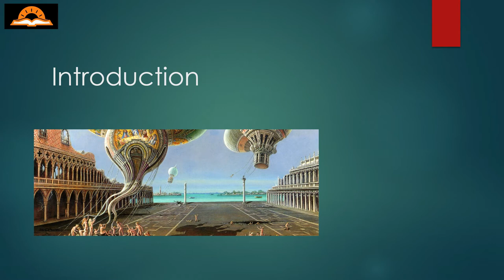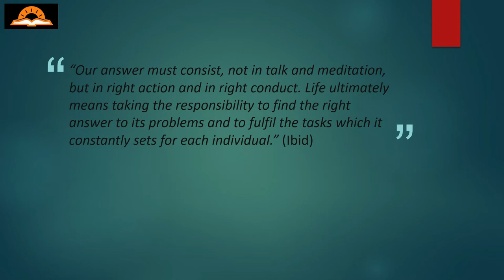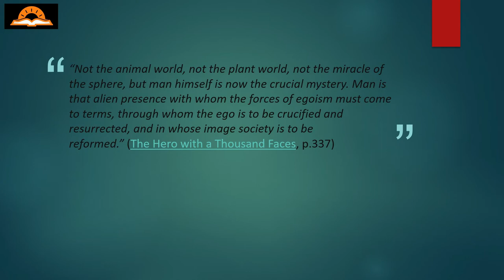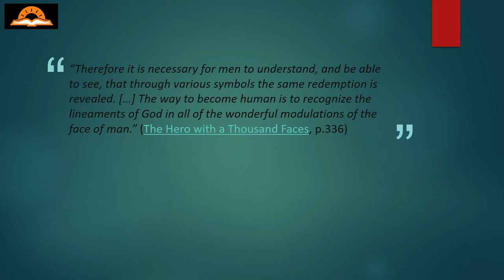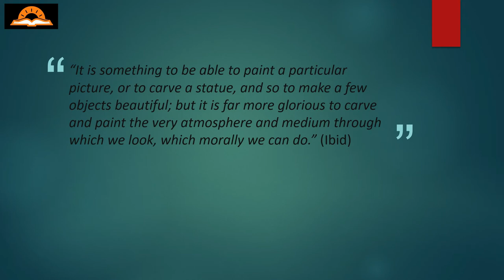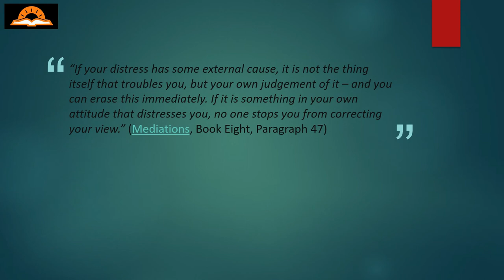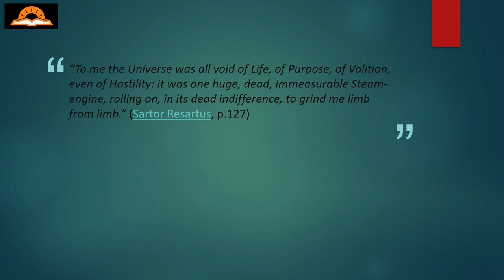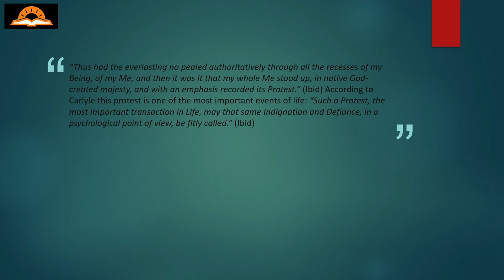TOP 5 Most Encouraging Philosophers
In this video I will list the top 5 most encouraging philosophers, based on the extend in which they succeed in encouraging us that there is value and meaning to life, and that we can make something of our existence on earth, whatever situation we might find ourselves in. It must be noted that this list is only based on the philosophers that I have encountered so far. In case there are any philosophers that you would add to this list, then please let me know.

Books:

Man's Search for Meaning
The Hero with a Thousand Faces
The Inner Reaches of Outer Space
Sartor Resartus